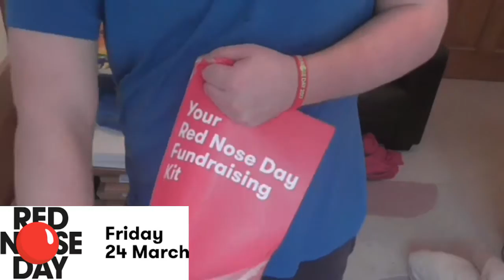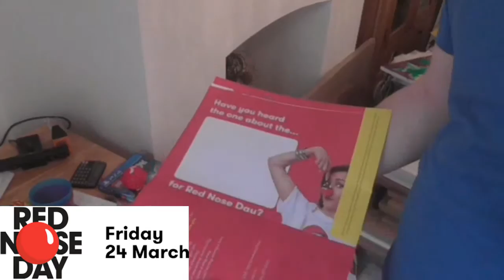ANOTHER RED NOSE DAY VIDEO !!!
HERE'S ANOTHER RED NOSE DAY VIDEO...